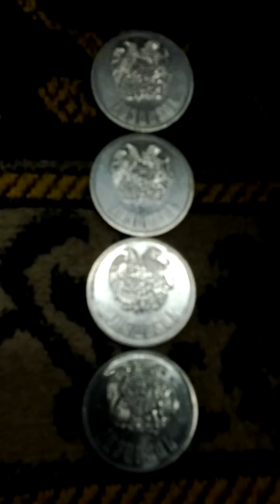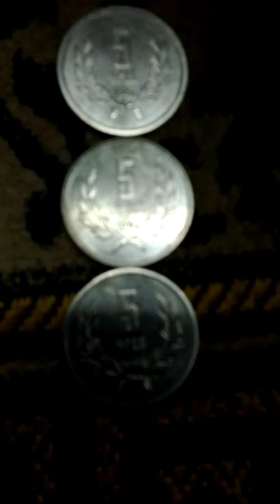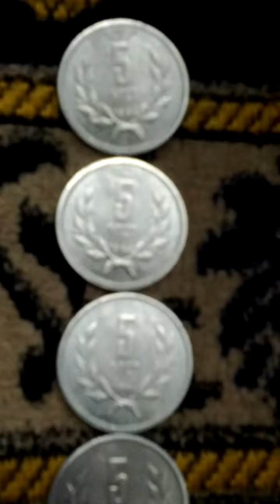Lots of Armenia 1994(AH 1416) 5 Dram Obsolete Coins-03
Wed 14th Feb 2024(AH 1445 Shaban 4th)...
These are lots of Armenia 1994(AH 1416) 5 Dram Obsolete Coins.
And this is a part of Seoul Metro No 8 Line from Song Pa(816) to Seok Chon(815).